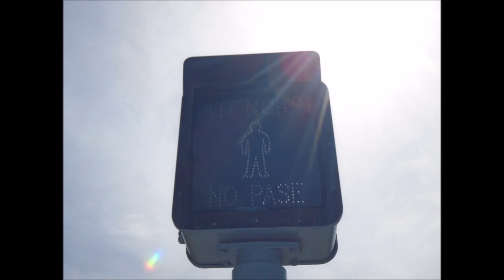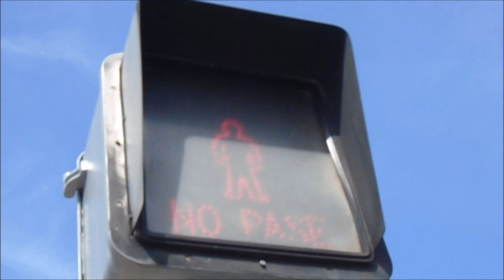Paso a nivel peatonal en Reus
-Un vídeo del paso a nivel peatonal de Reus.

Otro vídeo más de este paso a nivel... Yo creo que este se podría considerar como la versión "definitiva"

Este paso a nivel se encuentra en Reus, es un paso a nivel peatonal y el único paso a nivel que hay en Reus. Por aquí no pasa mucha gente y está en una zona bastante tranquila, por lo que no genera inconvenientes.
Desde la última vez ha habido unos cambios: Han pintado los semáforos, antes las bases eran plateadas y ahora son grises, los semáforos antes tenían un gris desgastado, pero ya no, tambíen han limpiado las pantallas de los semáforos que tenían pegatinas en ellas.

Ahora pondré algunos detalles:
- Tiene 2 semáforos peatonales.
- Los semáforos peatonales tienen campana electrónica interna y estas siempre suenan hasta que se apagan.
- La media de tiempo de espera es de 4 a 5 minutos si el tren viene de Tarragona, pero si viene desde la estación de Reus parece alargarse el tiempo, aunque de no parar en ella el tiempo sería de 4 a 5 minutos.

Ahora unas curiosidades:
- No he encontrado alguna noticia sobre algún interés en suprimirlo, por lo que es un logro bastante grande.
- En 2012 se convirtió en el único paso a nivel con semáforos peatonales que existía en todo el camp de Tarragona, hasta que en agosto de 2024 instalaron 4 en un paso a nivel de una vía que entra al puerto de Tarragona.